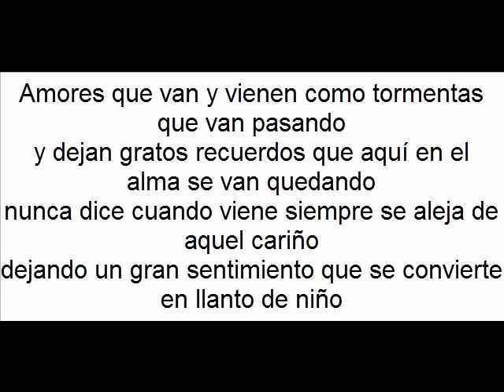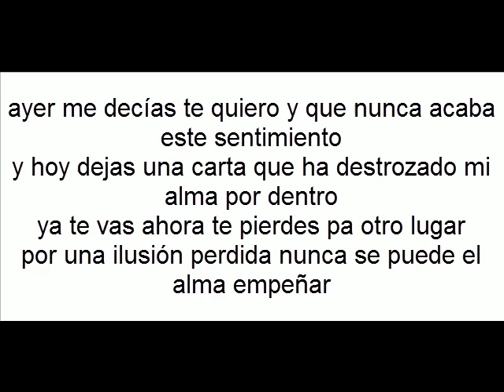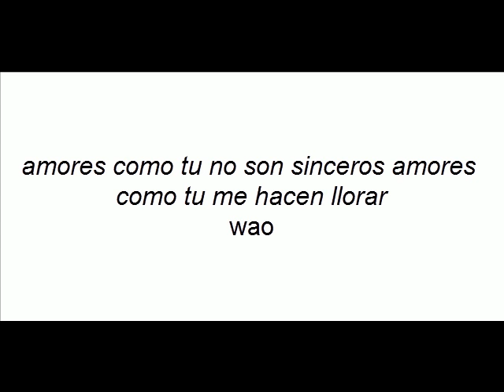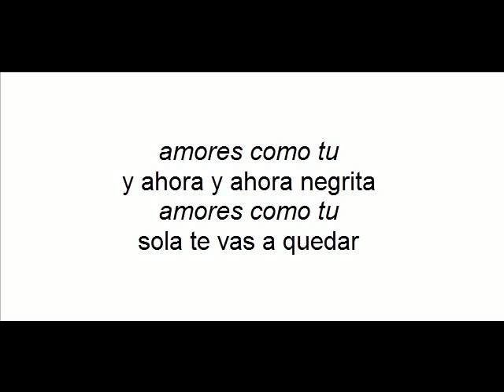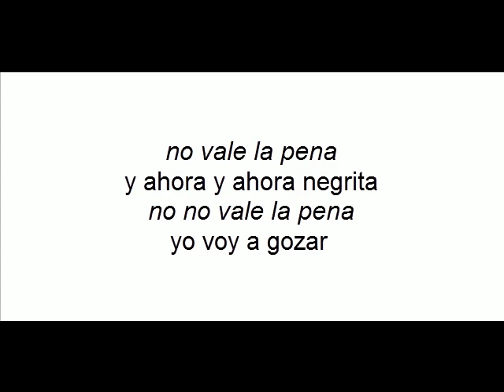Amores como tu tito nieves con letra